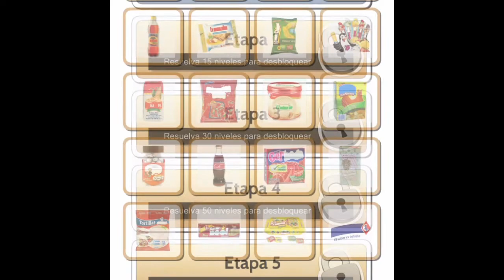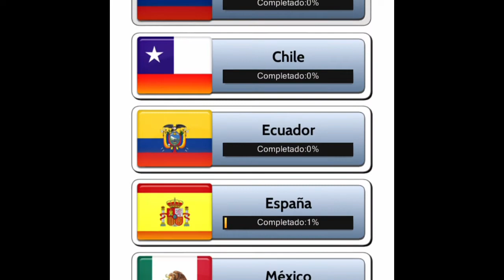Adivina la Comida